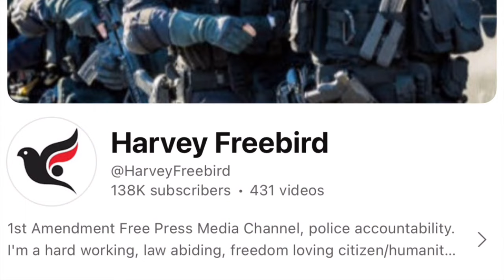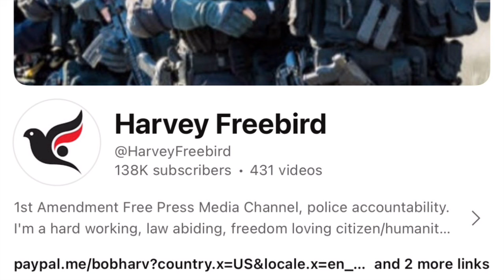Tyrant Cops Rather Pull This CRAP Than Save A LIFE • Cops Owned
Harvey Freebird Channel link👆

These Videos are for educating purposes on the 1st Amendment of the constitution of the USA